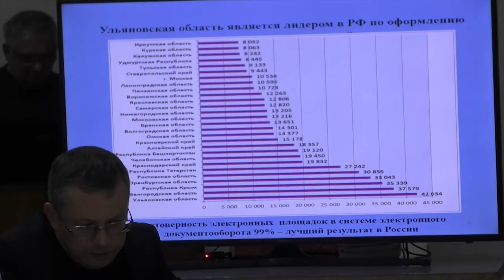В ульяновских магазинах введут социальные цены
На прошедших выходных большая сельскохозяйственная ярмарка развернулась на проспекте Гая – между улицами Луначарского и Хрустальной. Несмотря на морозную погоду желающих приобрести свежую натуральную продукцию было много – по подсчетам специалистов, торговлю посетили 11 тысяч человек.